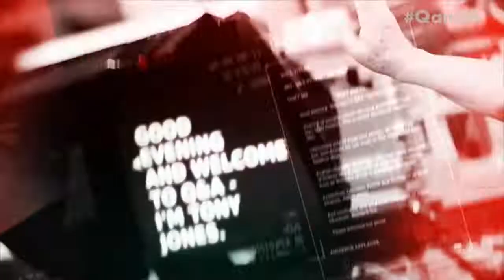Q&A Radical Feminist Broadside Deleted Episode - Nov 5th 2019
A re upload of that recent diabolical man hating feminists Q&A Episode. This is the raw face of actual feminism. As defined in 1848 at Seneca Falls, quote,

"The history of mankind is a history of repeated injuries and usurpation on the part of man toward woman, having in direct object the establishment of an absolute tyranny over her. To prove this, let facts be submitted to a candid world."

Quote from the Declaration of Sentiments, written at Seneca Falls in 1848 at the first women's convention on right's in America. The pernicious narrative of Men as the eternal tyrant and women as the eternal victim dates back to the founding of the movement. Is it any wonder the misandry runs deeps within the movement. The Misandry of feminism isn't an aberration created says in the 1960's, it's been there since the beginning as defined in this statement. metoo gamergate titleIX Duluthmodel SCUMManifesto are all continuations of this pernicious narrative.